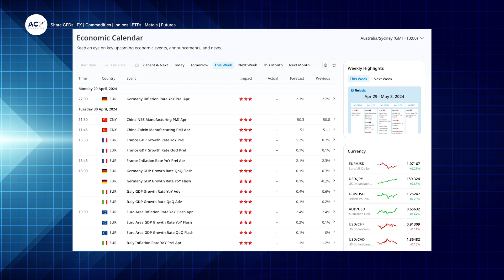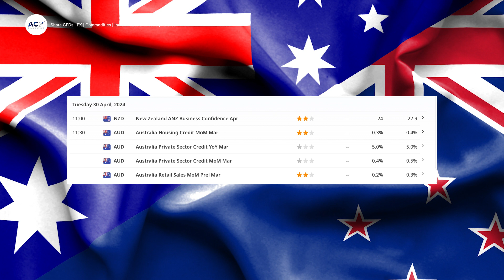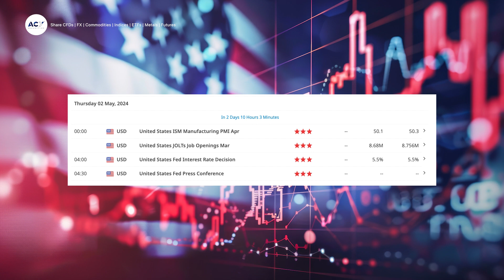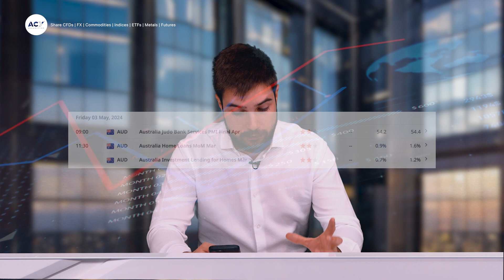In the Market - Key Data Insights for Traders This Week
As we embark on this new week and month, there's a palpable sense of anticipation in the air. The highlight, of course, is the Non-Farm Payroll (NFP) report, a key indicator that can significantly impact market sentiment. But before we dive into the intricacies of the economic calendar, I want to extend a heartfelt invitation to subscribe to our channel, like this video, and share it with friends who may benefit from insights into macroeconomic trends.

Now, let's delve into the week ahead. Today kicks off with important data releases from Spain and Germany, including Consumer Price Index (CPI) figures that could set the tone for market movements. Tomorrow brings a slew of announcements from Australia and New Zealand, with Business Confidence, Retail Sales, and Purchasing Managers' Index (PMI) data taking center stage.

One cannot underestimate the interconnectedness of global markets, as evidenced by recent developments between China and Australia. The better-than-expected Gross Domestic Product (GDP) figures out of China have bolstered the Australian dollar, highlighting the ripple effects of economic events across borders.

Looking ahead to Wednesday, while some countries observe public holidays, market activity remains robust, particularly in Asia. Thursday brings a flurry of data releases, including Employment and PMI figures, culminating in the highly anticipated Federal Open Market Committee (FOMC) statement and interest rate decision on Friday.

To help navigate these events, I encourage you to join our live webinar tomorrow, where we'll analyze market trends and share insights on what to expect from the FOMC. It's an invaluable opportunity to stay informed and prepared for potential market shifts.

As we embark on this new month, I wish you all a fruitful and prosperous week ahead. Remember, trading is not just about analyzing charts and data; it's also about fostering a sense of community and support. So, if you have any questions or insights to share, don't hesitate to reach out. Together, we can navigate the complexities of the market and seize opportunities for success.